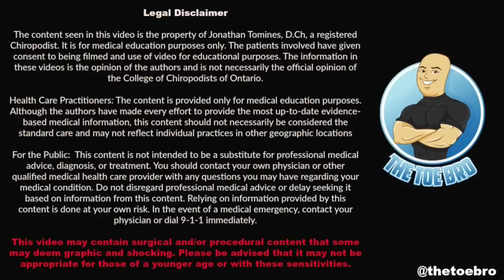HARD SKIN GROWTH NEEDS TO BE CUT OUT ***WHAT IS IT?!***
After years of having a hard skin growth frozen with liquid nitrogen and cutting it out herself...she is ready to have this 'thing' finally gone!

TOEBRO SEASON 1 on A&E TV!!!

This patient came in complaining of a hard skin growth that is not getting better, only getting worse and it's starting to cause more pain.

Due to the location of the hard skin, anytime her toe moves, it is causing pain. She has been referred by her family doctor to get another opinion...and I have a feeling there is something else going on.

 Bye bye Harvey.

Love,